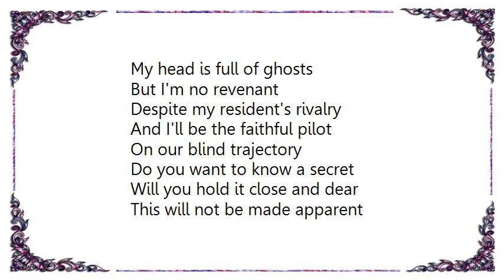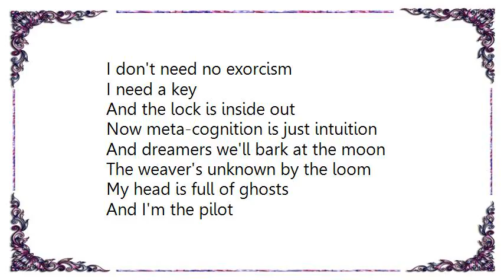Bad Religion - My Head Is Full of Ghosts Lyrics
[Lyrics Bad Religion - My Head Is Full of Ghosts]
My head is full of ghosts
But I'm no revenant
Despite my resident's rivalry
And I'll be the faithful pilot
On our blind trajectory

Do you want to know a secret
Will you hold it close and dear
This will not be made apparent
But you and I are not alone in here

No apparition
A partition from the host
A temple of cognition
And forbidden to approach

Oh to hell with superstition
There's a stranger in the house
I don't need no exorcism
I need a key
And the lock is inside out

Now meta-cognition is just intuition
And dreamers we'll bark at the moon
The weaver's unknown by the loom

And I'm the pilot
Of ultra-violent ancestry
And I'll destroy these passers-by
With zest and artistry
Ghost!
Part apparition
A temple of the hidden
And unbidden to approach